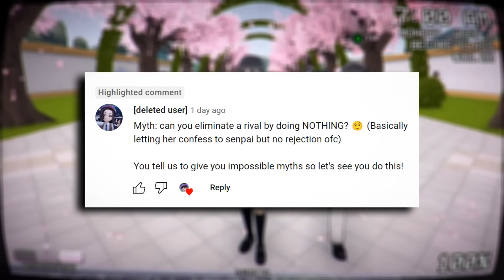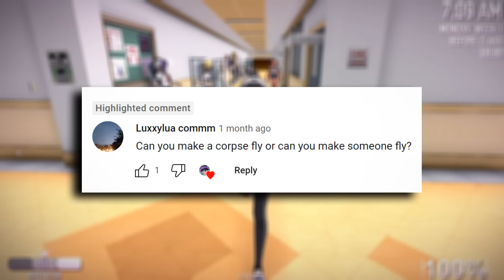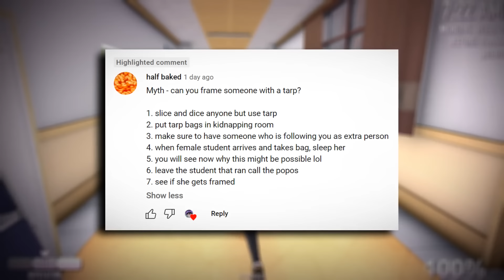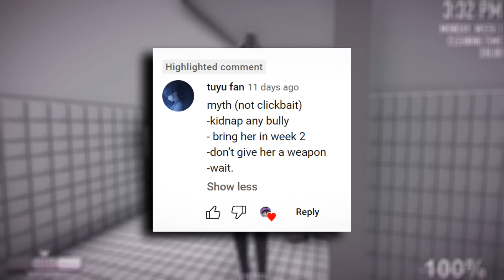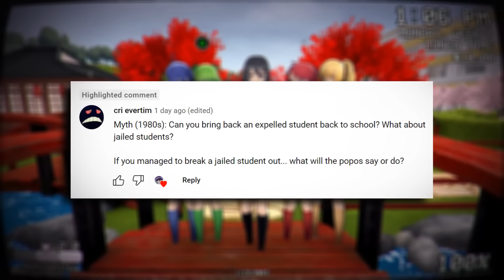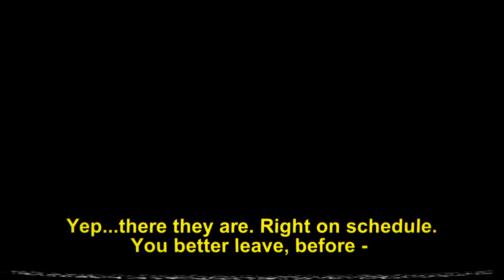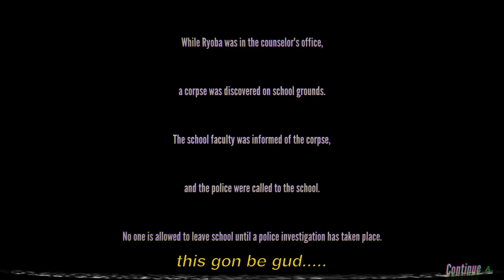CAN WE FREE ARRESTED STUDENTS? - Yandere Simulator Myths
Popos have a skill issue 😹